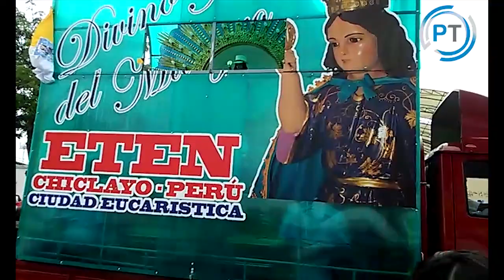Traslado de las imágenes a la explanada de Huanchaco para el encuentro con el papa Francisco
Virgen de La Puerta, Cruz de Motupe,  Divino Niño del Milagro de Eten, Apostol Santiago el Mayor de Santiago de Chuco, y otras santas imágenes fueron trasladadas a la explanada de Huanchaco para el encuentro con el papa Francisco